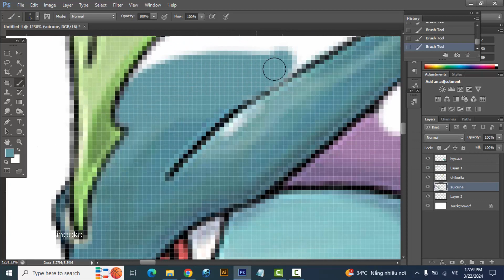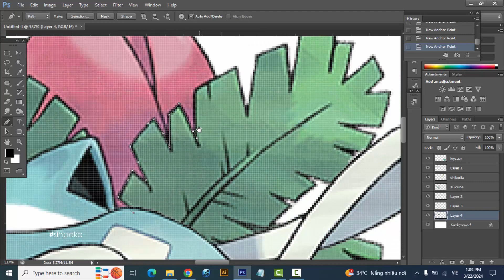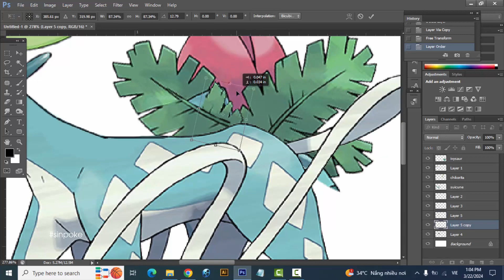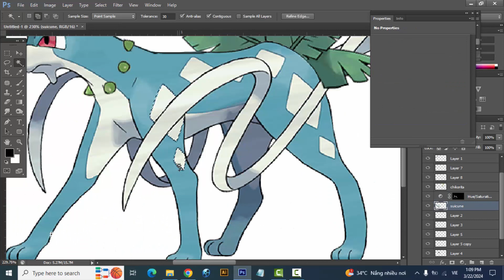Pokemon Fusion | Suicune + Chikorita + Ivysaur | pokemon infinite fusion